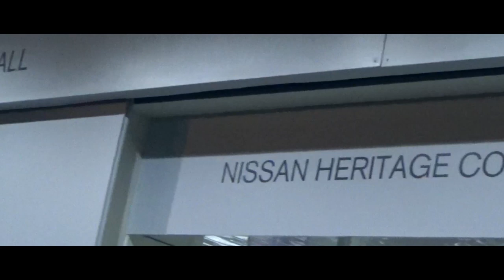【日產神奈川珍藏車庫】Nissan Heritage Collection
INITIALP - It's all about Passion

【駕駛資訊互動平台APP】
學神到車主必備手機App，用家可分享各類駕駛資訊，如交通消息，油站，停車場位置，汽車服務，遊車河等實用及玩樂資訊，増添駕駛樂趣。